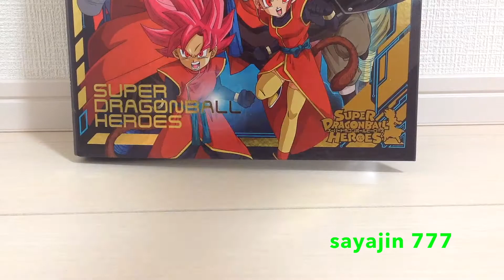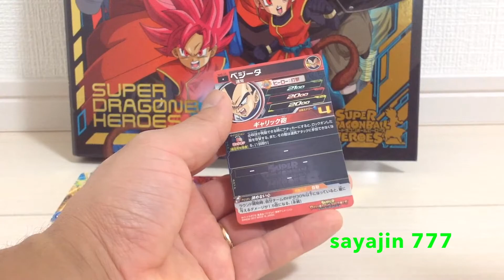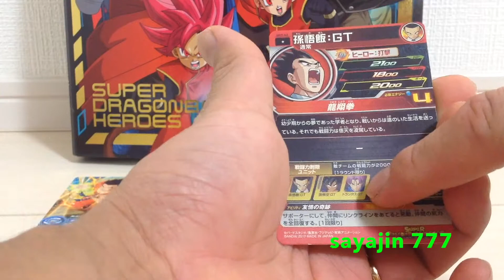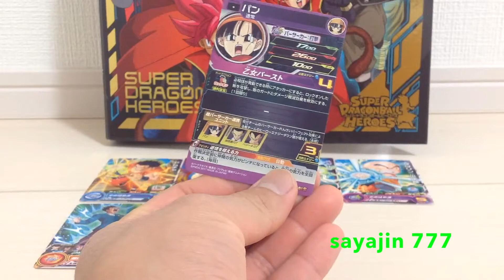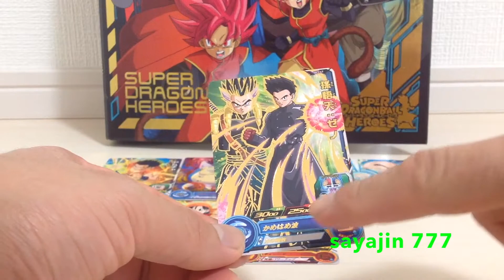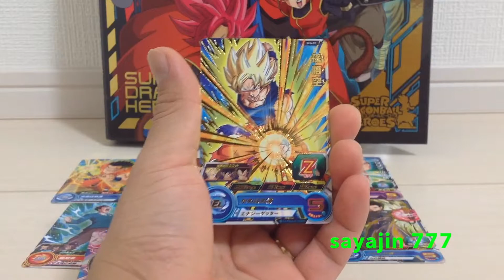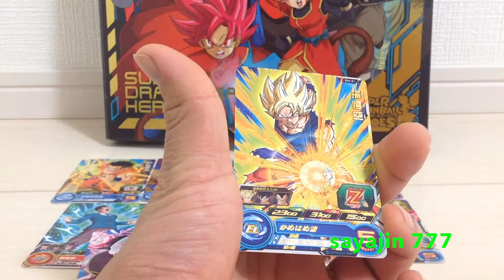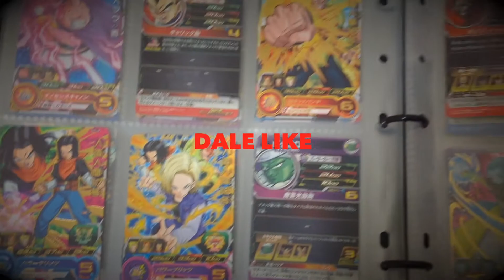SUPER DRAGON BALL HEROES 10 CARDS BANDAI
hola sayajines nuevo video del canal apoyame suscribiendote deja tu like y comentario , activen la campana de notificaciones para que les llegue cada video nuevo que suba al canal gracias ,su gran amigo sayajin 777 saludos